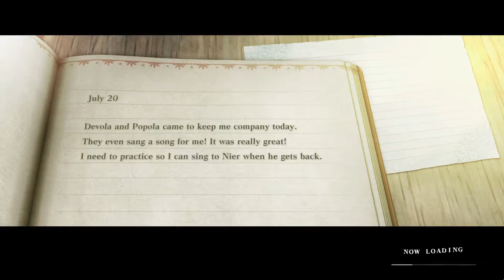Nier Replicant - Gameplay #11 - Junky Heap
Hello everyone, I'm Wolf, nice to meet you all.
Today we'll be taking a look at NieR Replicant, a game that talks about a boy, his sister and a mysterious book.

This episode we'll go back to Yonah and meet some lone brothers on the way to the mountain.

PC Specs:

OS: EndeavourOS Linux
Kernel: 5.11.16-arch1-1
Motherboard: ASUS TUF GAMING X570
RAM: 16GB
CPU: AMD Ryzen 9 3900X
GPU: AMD Radeon RX 5700 XT